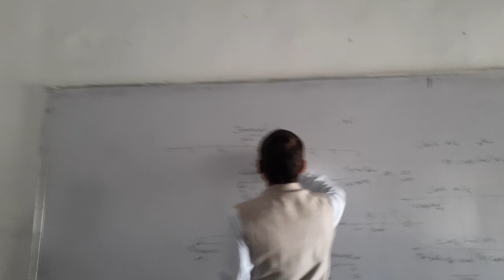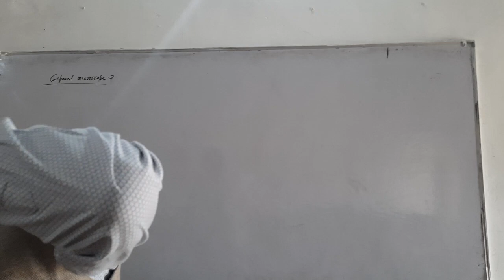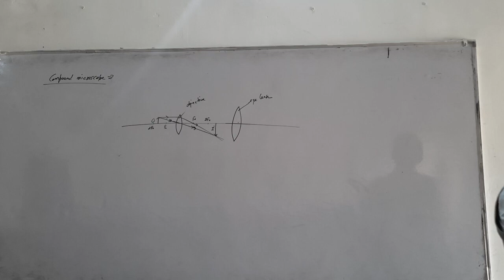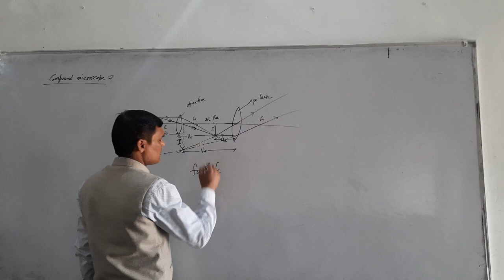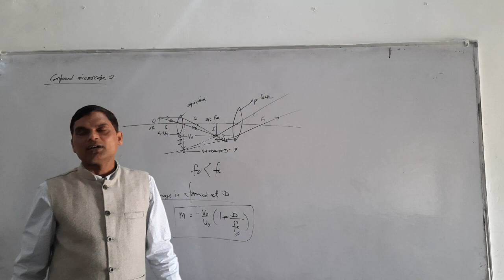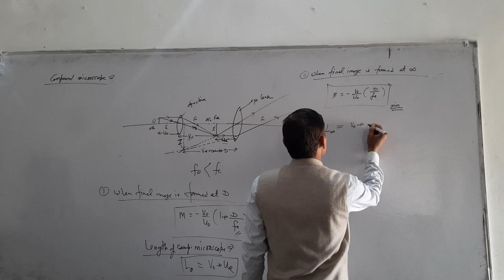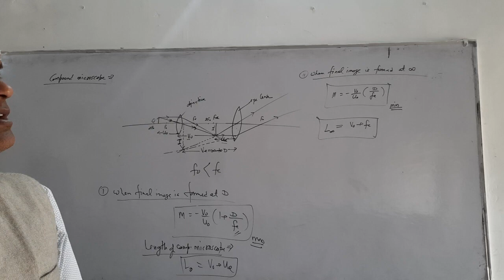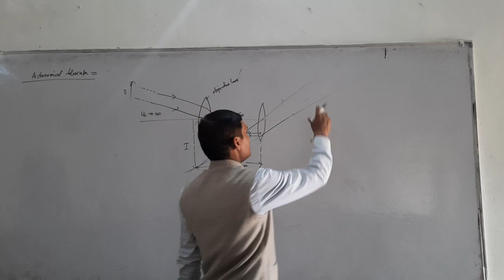Compound. microscope,it's magnifying power at different position